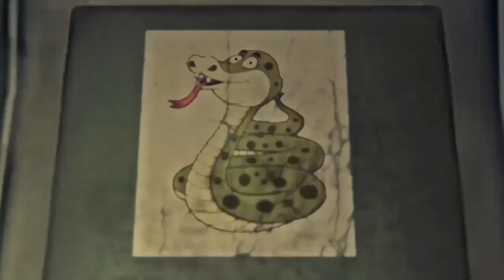[TRUYỆN AUDIO HAY] THIÊN TÀI THẦN CÔN - PHONG THỦY SƯ [TẬP 44]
Mời các bạn cùng tiếp tục theo dõi diễn biến tiếp theo của bộ truyện Thiên Tài Thần Côn, tác giả Phượng Kim, truyện được edit bởi chế DẸT (Jessica Lee). Truyện được phát online miễn phí trên kênh youtube Nghe Kể Truyện Ma Đêm Khuya.
© Copyright by Nghe Kể Truyện Ma Đêm Khuya Channel ☞ Do not Reup